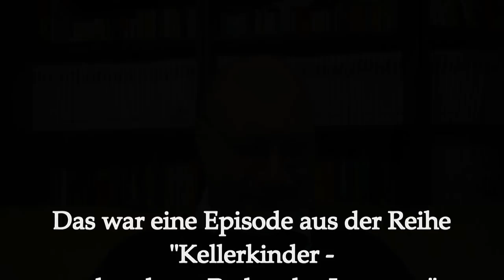Die Kammerton-Verschwörung - oder: Singen gegen die Menschlichkeit!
Auf welcher Frequenz werden Instrumente eingestimmt? Eigentlich eine Sache des Geschmacks. Nicht so für die Truther und Infokrieger! Der deutsche Kammerton mit 432 Hertz ist besser für Herz, Kreislauf, Nieren und Volksgesundheit als der falsche Ton 440! Das jedenfalls beweisen Lieder, bei denen einem die Innereien nach außen kommen.

Quellen:
Der Blog von Ramona Okoro: